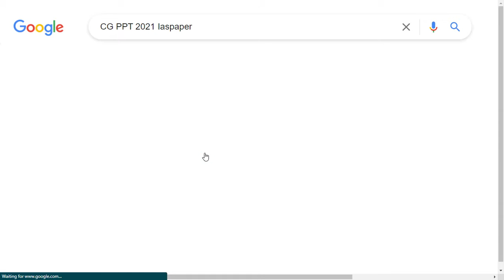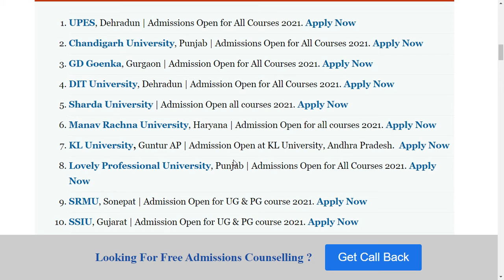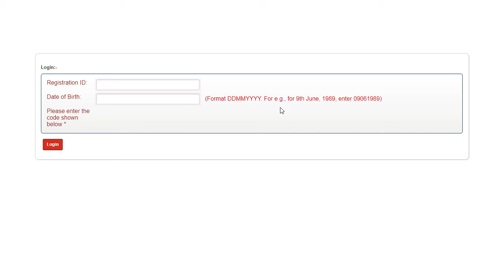CG PPT 2021 Admit Card (Available) - How to Download Officially CG PPT 2021 Admit Card Online Mode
CG PPT 2021 Admit Card has been available on 7th September 2021. The Entrance Test will be conducted on 15th September 2021. The CG PPT 2021 is conducted by the Chhattisgarh Professional Examination Board (CGPEB), Raipur. CG PPT is the state-level entrance test that is conducted once a year